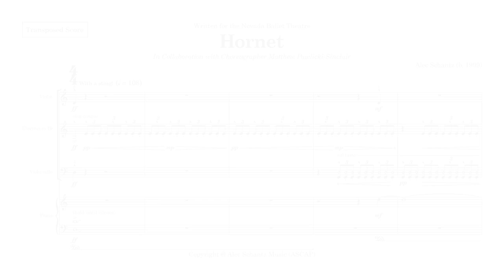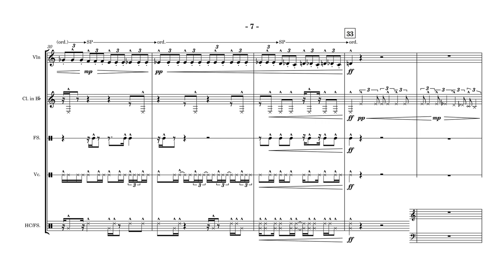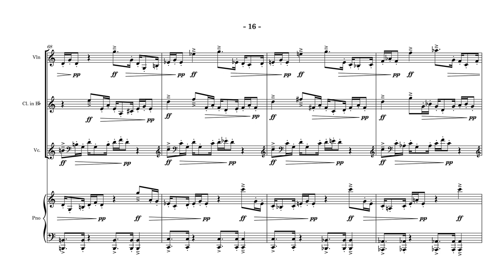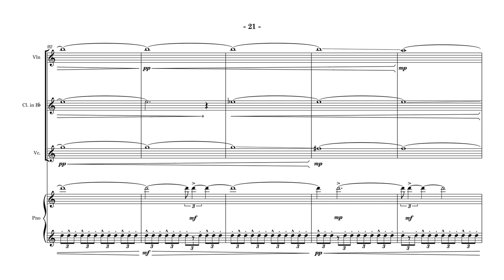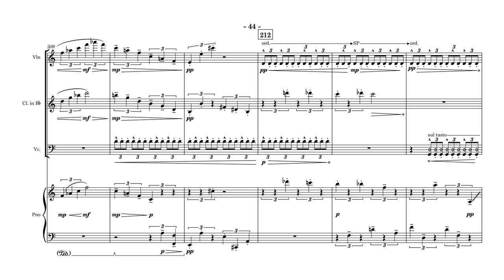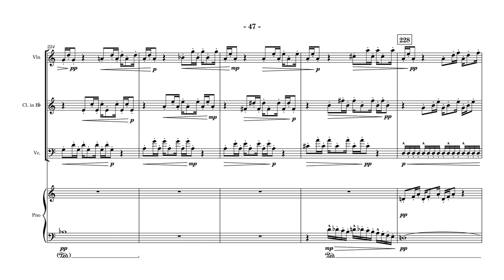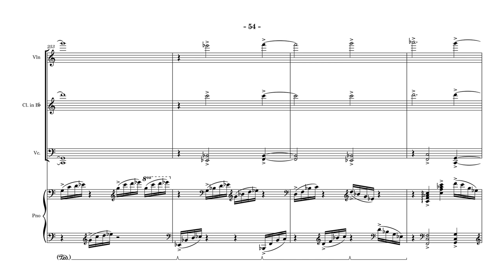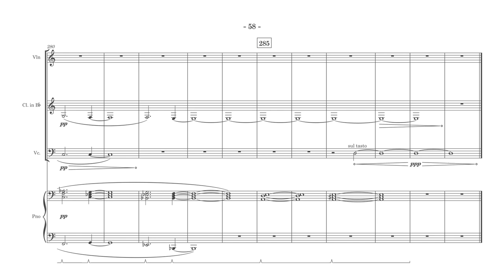Alec Schantz - Hornet [Score Follow Edition]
Recorded by Ambroise Aubrun (Violin), Bryan Conger (Clarinet), Andy Smith (Cello), & Jae Ahn-Benton (Piano)

Written for the Nevada Ballet Theatre in collaboration with choreographer Matthew Pawlicki-Sinclair.